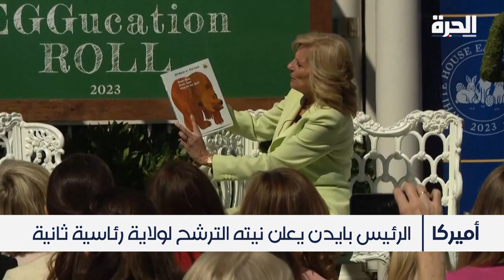الرئيس بايدن يعلن نيته الترشح لولاية رئاسية ثاني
جدّد الرئيس الأميركي جو بايدن الإعلانَ عن نيته الترشحَ لولاية رئاسية ثانية، خلال مشاركته في احتفالاتِ عيد الفصح في البيت الأبيض.
وشارك نحوُ ثلاثين ألفَ ضيف، معظمُهم من الأطفال، في فعالياتِ دحرجة بيض عيدِ الفصح، في حديقة البيت الأبيض، ضمن نشاطاتٍ تعليمية أشرفت عليها السيدة الأولى جيل بايدن.

حمل تطبيق "الحرة كونيكت" للتلفزيونات والهواتف الذكية:

أمازون فاير